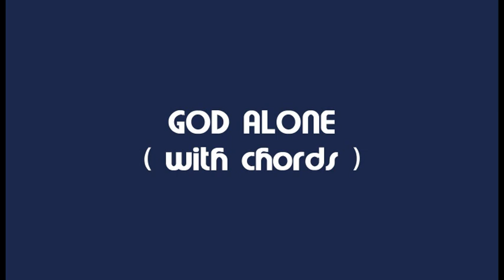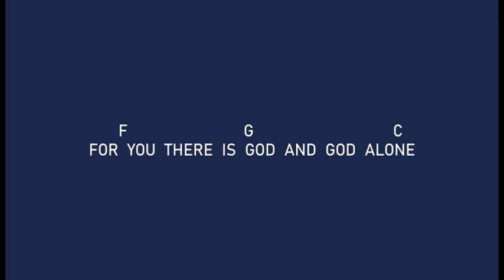God Alone ( with chords )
Song Of Praise And Worship